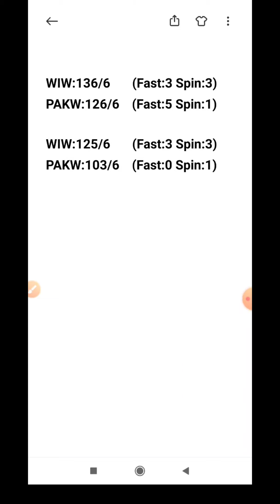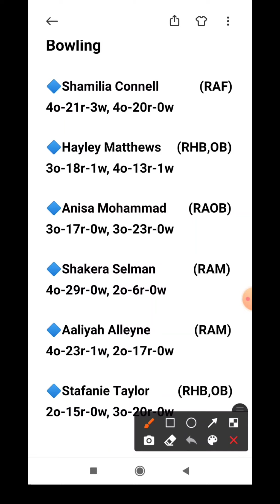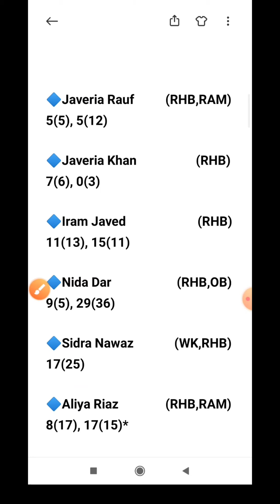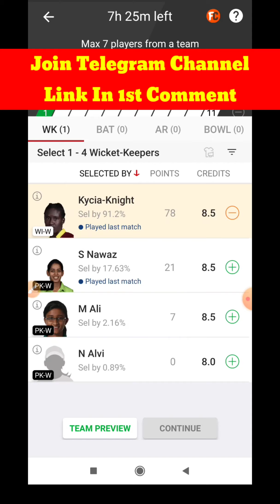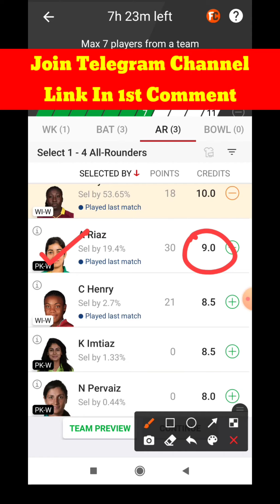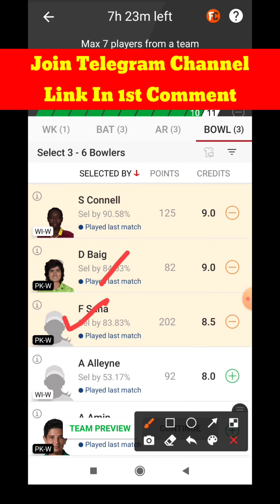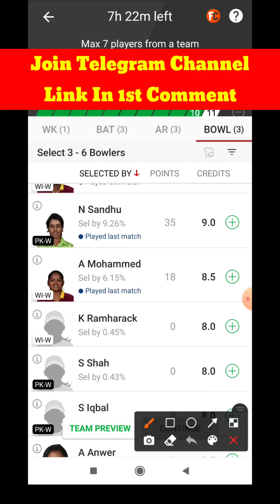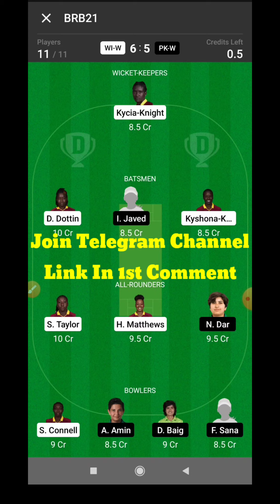WI-W vs PK-W | WI-W vs PK-W Dream11 Team | WI-W vs PAK-W My11circle Team | WI-W vs PK-W T20I Match